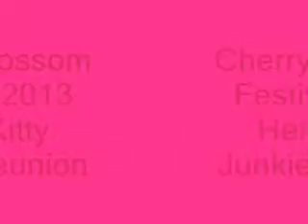Hello Kitty Junkies at Cherry Blossom Festival 2014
This was a gathering of Hello Kitty Junkies at Cherry Blossom Festival with Angeldreamer, HKGuy, and HelloPauline. Wonderful time especially the swap.